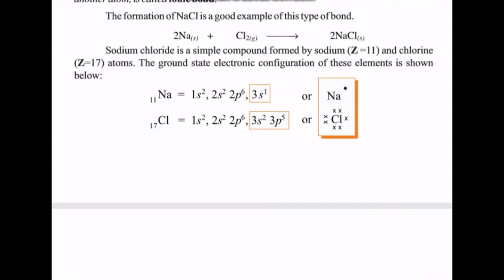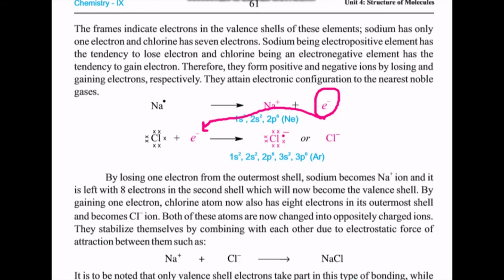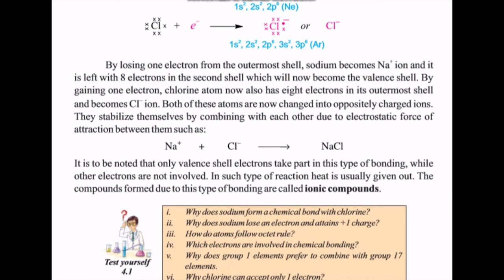9th-Chem-Ionic-Bond (Lecture 88)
Lectured by: Miss Anmol Ch